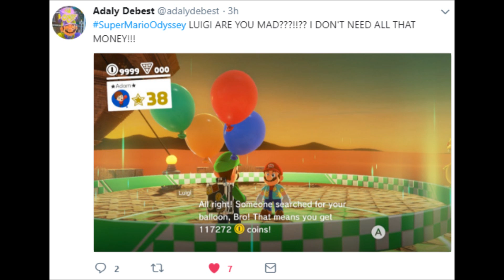Mushroom Kingdom in a Nutshell (Luigi's Balloon World)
goddamn tower

oh and if goomba god is watching im sorry i was just a bit salty lol

and if qumu is watching hello i like your music btw this is his song but I looped it a few times for the video thanks qumu